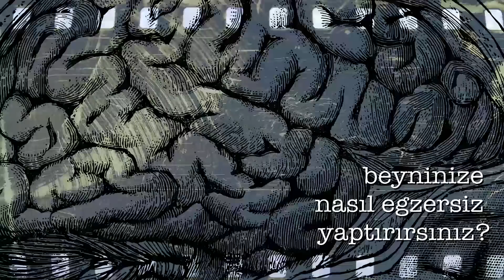Zekanızı Ölçecek 4 Gizemli Bulmaca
Beyninize egzersiz yaptıracak ve ne kadar hızlı çalıştığını ölçecek 4 dedektif bulmacası. Hemen şimdi, bu beyninizin sınırlarını zorlayan bulmacaları çözmeye çalışın. Acele etmeyin, dikkatli düşünün.